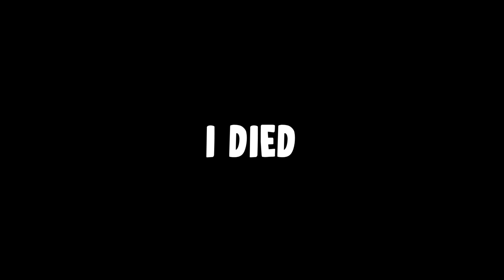Throw The Killer Off A Staircase TRICK!